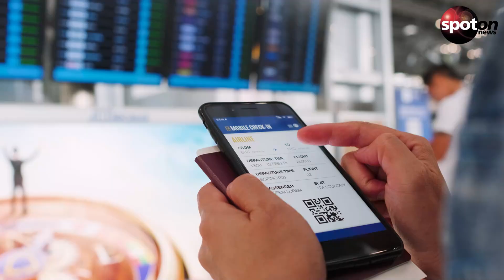Alarmierende Studie: Abgesagte Flüge könnten Normalität werden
deos
Passagiere müssen derzeit mit langen Wartezeiten an deutschen Flughäfen rechnen. Eine Studie hat jetzt ergeben, dass gestrichene Flüge bald der Normalzustand werden könnten.